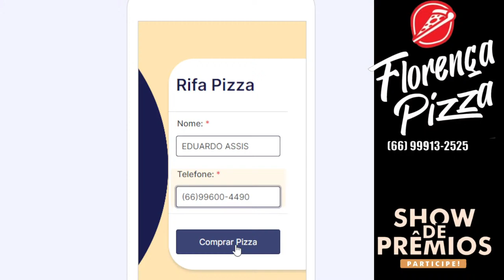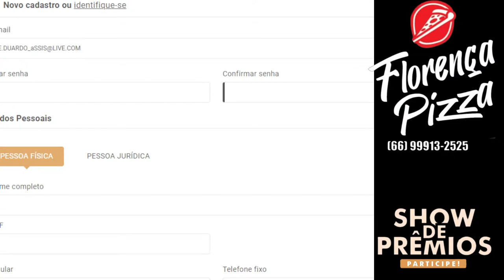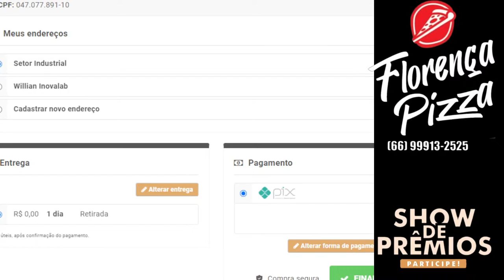#4/2023 - Show de Prêmios Golden Joalheria (2º Semana- R$1000,00)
Seja bem vindos ao Show de Prêmios do mês de Abril.
Hoje você vai concorrer a mil reais em compras, e o melhor, de graça.
Prepare sua pipoca e acompanhe nosso super Show de Prêmios

Para participar é muito fácil, basta acessar o link a baixo e se cadastrar:
Ainda não se inscreveu? Acesse agora mesmo nosso formulário e participe

Deixe no comentário o que gostaria de estar ganhando no próximo Sorteio

Ganhadores
R$1000,00 em compras: LEONARDO PONTELLO
Pizza Florença: LUCAS VINICIUS
Pizza Rifa R$2,00 Kallinca BARBIERI